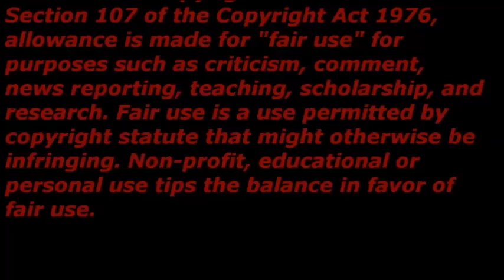The Amazon Rainforest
Documentary on the worlds biggest rainforest in the world
All music that has been used is Public domain